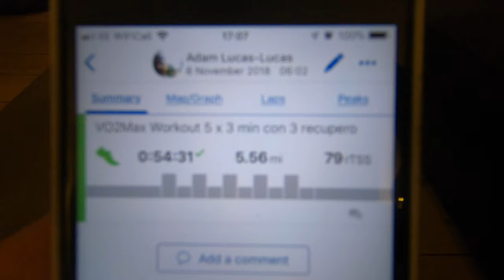Marathon des Sables 2019 Training VLOG009 | Injury just a few steps away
Awesome week for running with the UK weather living up to its reputation. Falling into the trap of not stopping when injured. I find it so hard not to keep training. Right in the middle of the aerobic phase legs are shattered.

5th-11th November 2018
 weeks to go to the Marathon des Sables 2019
Aerobic phase week 3/4

Running for Parkinsons - just giving page coming soon

Thanks to my family, sponsors, friends and everyone helping me through this journey - its gonna be a blast!